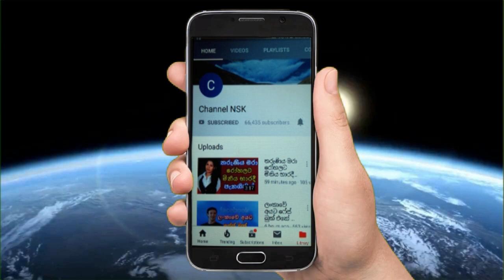පිස්සා පිස්සා කිව්වත් කොන්ක්‍රීට් බාල්දියක් ඉල්ලා සමාජ මාධ්‍ය කැලඹූ අවිශ්කගේ ඇත්තම කතාව එළියට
SF ලොක්කා ඝාතනයට පෙම්වතියගේ විවාහක සැමියා ගැන සැකයක් SF lokka gossip
තාත්තා වෙනුවෙන් කප්පම් ඉල්ලා කූඩුවට ගිය මාලක සිල්වා Malaka Silva